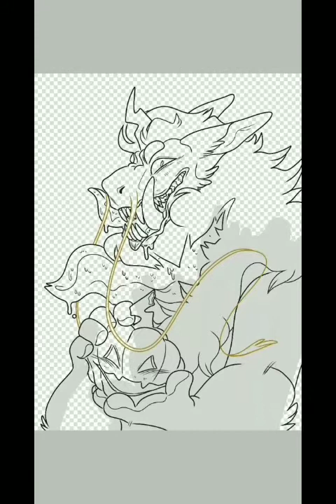Jack - ó - Lantern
Just a practice speedpaint of my sona and a jack-o-lantern

Program used: Ibis Paint X
(I forgot this app bitchers quality so I promise the next one will be better)